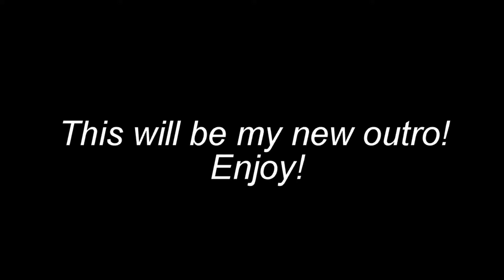New Channel Outro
The song was a made by a talented animator and music designer named Raxxo.